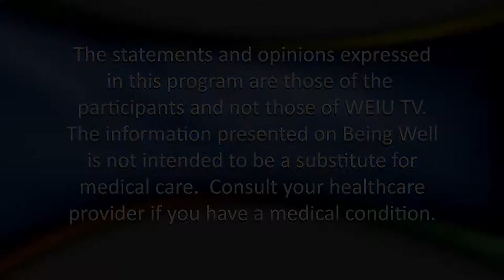Being Well 1104: Athletic Knee Injuries and Treatment of the Knee Joint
Dr. Timothy Gray, an Orthopedic Surgeon with Sarah Bush Lincoln Health System and the Bonutti Clinic, discusses different types of knee injuries and how they are fixed.